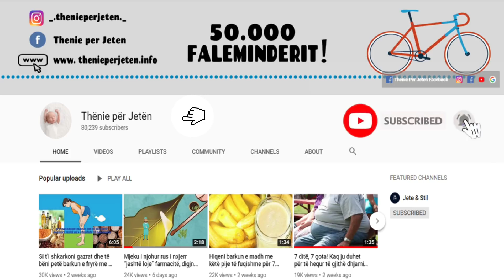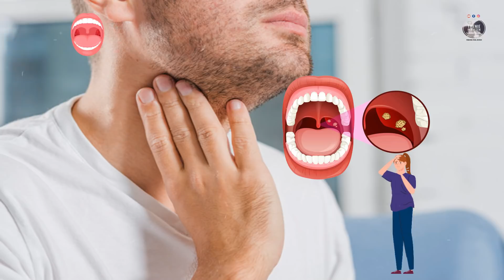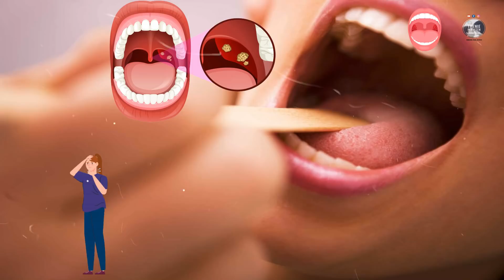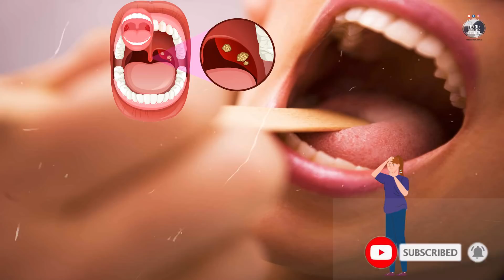Nese vuani nga bajamet e infektuara, ja disa keshilla se si mund ti trajtoni ato ne kushte shtepie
Bajamet janë pjesë e sistemit limfatik, i cili qëndron në rreshtin e parë në luftën kundër infeksioneve. Megjithatë, heqja e bajameve nuk do të thotë rritje e ndjeshmërisë ndaj infeksioneve. Infeksioni i bajameve duhet trajtuar mirë për të shmangur komplikacionet.

Almonds are part of the lymphatic system, which is at the forefront of the fight against infections. However, removing almonds does not mean increasing susceptibility to infections. Almond infection should be treated well to avoid complications.